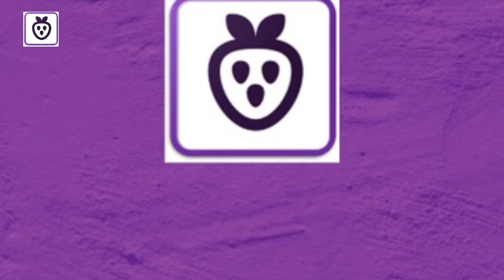'Let's do some GUPSHUP' with KISHORI SHAHANE Celebrity Movies & TV Actress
StoryBerrys 'Let's do some GUPSHUP' Simply with SWETA, a talk show with Personalities from various walk of life, and hear stories from their Life.

This episode features 'KISHORI SHAHANE', who is a famous Movies and TV actress. With more than 30 Years of acting experience, she is now seen as BHAVANI KAKU in the most loved TV serial 'GHUM HAIN KISSEE KE PYAAR MAIN'. She has acted in more than 100 Marathi movies and 40 Hindi movies.

She shares her journey as an actress.

StoryBerrys is an online magazine portal. We celebrate Stories present in every form.